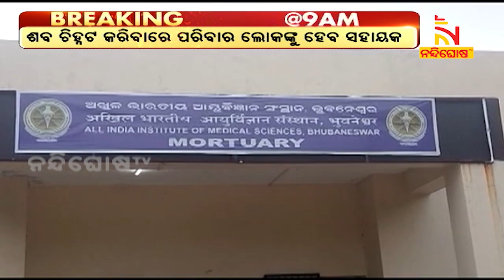ଟ୍ରେନ୍ ଟ୍ରାଜେଡି: ଭୁବନେଶ୍ବର ଏମ୍ସରେ ମିଳିବ ସମସ୍ତ ମୃତଦେହ, ଶବ ଚିହ୍ନଟ କରିବାରେ ପରିବାର ଲୋକଙ୍କୁ ହେବ ସହାୟକ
ଅନ୍ୟ କୌଣସି ହସପିଟାଲକୁ ନଯାଇ ଭୁବନେଶ୍ବର ଆସନ୍ତୁ ମୃତକଙ୍କ ସମ୍ପର୍କୀୟ । ମୃତଦେହ ଚିହ୍ନଟ ପାଇଁ ଅନ୍ୟ ହସପିଟାଲକୁ ନଯାଇ ଏମସକୁ ଆସିବାକୁ କହିଛି ପୂର୍ବତଟ ରେଳବାଇ । ଯାହାଦ୍ବାରା ମୃତକଙ୍କୁ ଚିହ୍ନଟ କରିବାରେ ସହାୟକ ହେବ ।

* DishTV Channel No: 1367
* Airtel Digital TV Channel No: 611
* TATASky Channel No: 1779
* hathw@y Channel No: 731
* Ortel Channel No: 707
* Videocon d2h Channel No: 840
* SITI Channel No: 17 & 458
* GTPL Channel No: 719
* SUN Direct Channel No: 667
* Asianet Channel No: 219